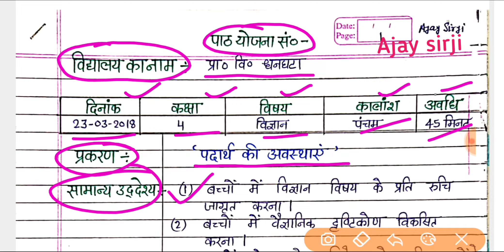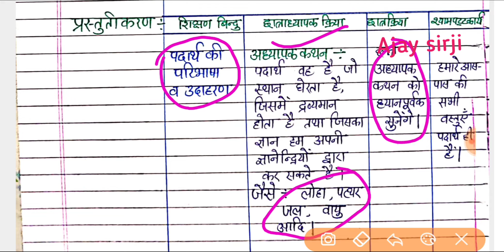विज्ञान पाठ योजना | पदार्थ की अवस्थाएं | कक्षा 4 | science lesson plan class 4 || States of matter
विज्ञान पाठ योजना | पदार्थ की अवस्थाएं |
कक्षा 4
science lesson plan class 4
States of matter
Ajay sirji science lesson plan